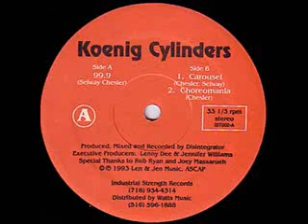Koenig Cylinders - Carousel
Classic Trance From the Self titled EP Koenig Cylinders, This is track B1 Carousel.

Label: IST Records
Catalog#:IST002
Format: Vinyl, 12"
Country:US
Released:1993